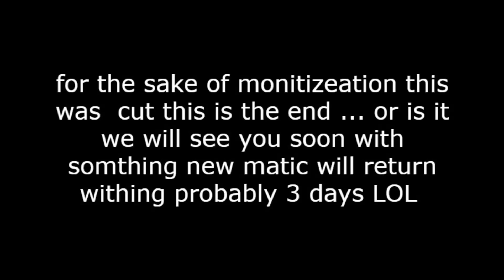we died in hardcore after crash landing the finale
well shi.